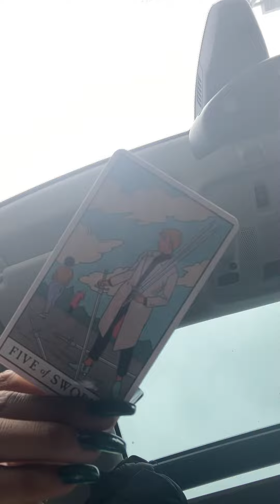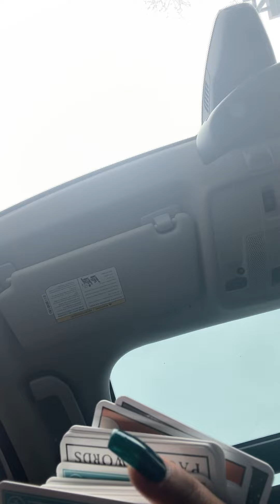Your lover is frustrated they don’t get to see u for a while h0es feel successful